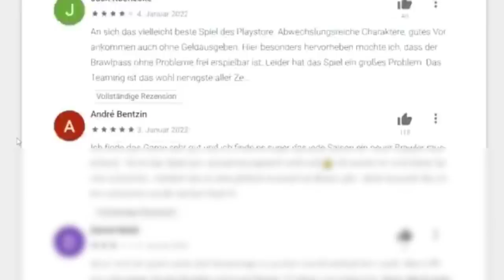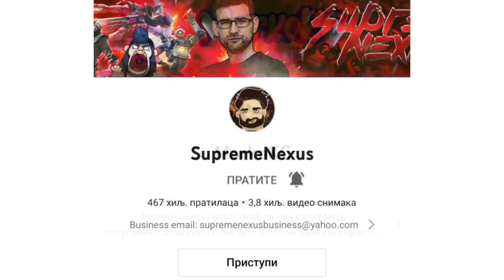Kada Brawl Stars NE BI POSTOJAO... 😬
Kada Brawl Stars NE BI POSTOJAO... 😬 | KRILE

Brawl Stars se UPORNO NASTAVLJA NA KANALU KRILE! I u ovom videu sam Vam pokazao NEŠTO NEVEROVATNO tj. BUUUKVALNOO SAM VAM POKAZAO ŠTA BI SE SVE DESILO kada Brawl Stars NE BI POSTOJAO! Možete gledati i: Likuša JE PRODALA DETE ZBOG Brawl Starsa... 😨 (hihi 💪). OBAVEEZNO ODGLEDAJTE VIDEO DO KRAJA, TAMO JE NAJZANIMLJIVIJE!

Nije kao Brawl Vesti, ili Top 5 Stvari / Misterija u Brawl Starsu, ili bilo koji dru‌gi Brawl Stars video. Nije ni Teorija za Brawl Stars Update / Novu Sezonu - Brawlera, već šta bi se desilo kada Brawl Stars NE BI POSTOJAO! 😨

⭐SOCIAL:⭐

Hvala SVIMA KOJI SU POSTALI MEMBERI  👇
• brle kiki